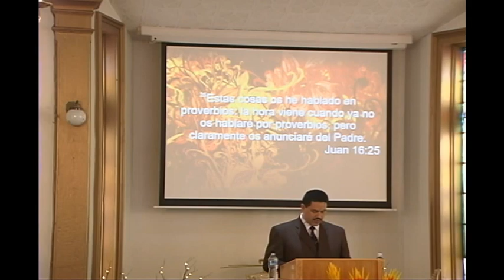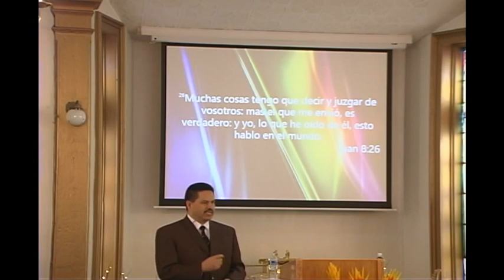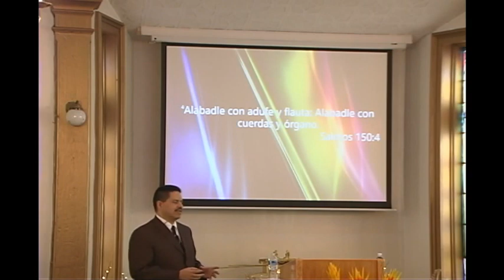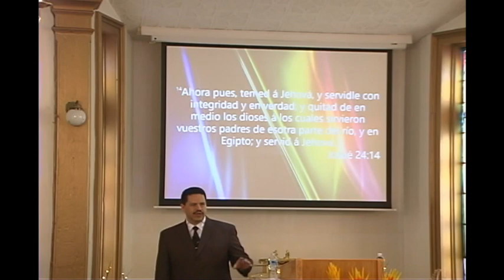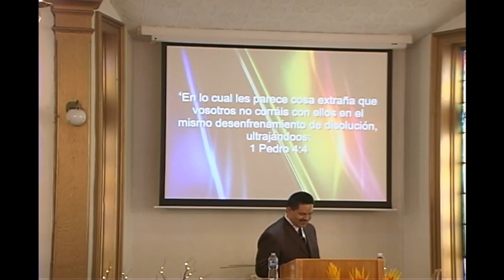Pastor Marcelino Morales - Ser Diferente - ‎July ‎10, ‎2016